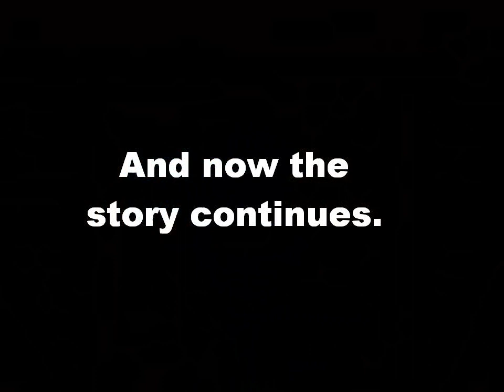The Starkidz Episode 3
In this episode we meet Red, Moonbeam, and a shocking discovery is made. I had this one completed about 2 weeks ago, but since that was so near Christmas, I thought I'd hold off uploading until now, so this kinda my gift to you, my viewers.

Cast:
Gabriel Brown - Moonfish
Myself - TD, Bullies
Ashley Cook - Moonbeam
Ruby - Red

Software Used:
Paint.net - Image Scans
Audacity - Audio Recording/Editing
OpenMPT - Music
Adobe Flash CS5 - Animation
Adobe Premiere 6.5 - Final Editing